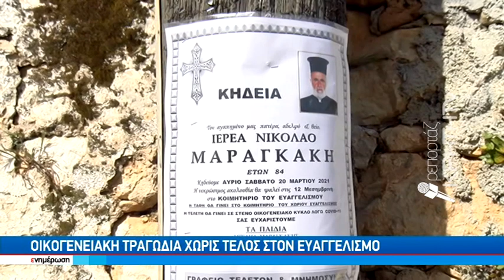Οικογενειακή τραγωδία χωρίς τέλος στον Ευαγγελισμό